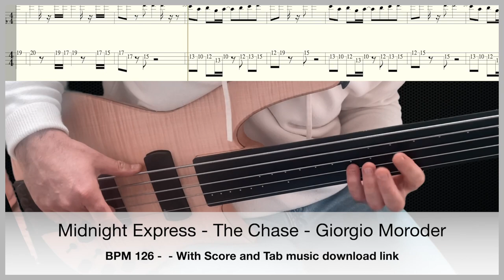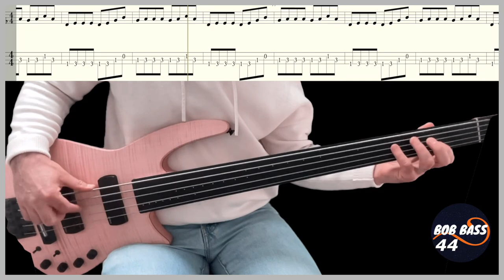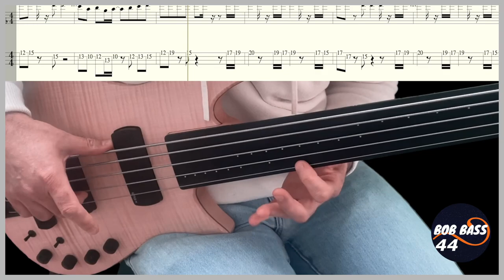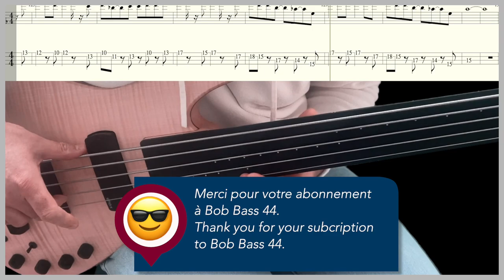The Chase - Midnight Express - Giorgio Moroder - fretless bass - Bass score&tab - movie soundtrack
Midnight Express - Bass tab with fretless bass.
BPM 126
Score and Tabs music download link, for 4 or 5 string bass.
Thank you for your subscription to my channel Bob Bass 44.